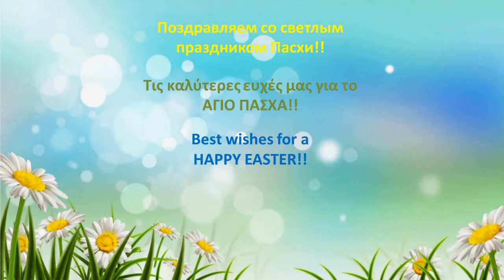EUROPLAN EASTER CARD 2014